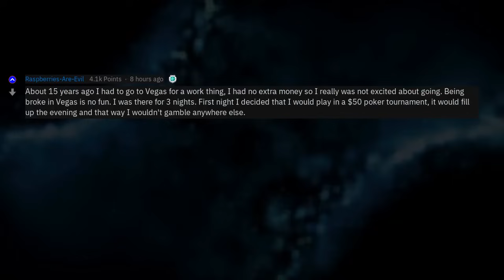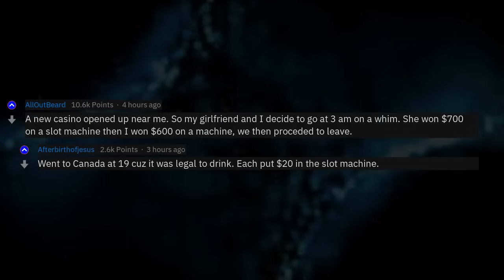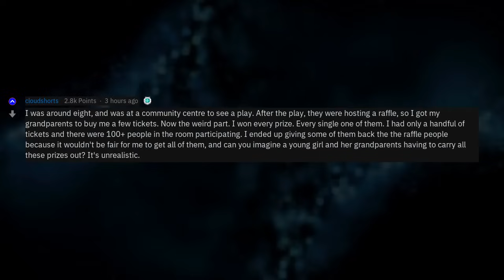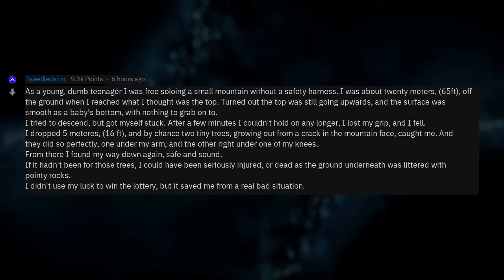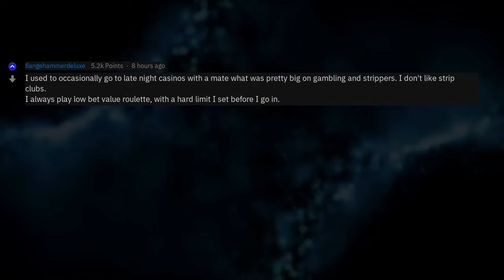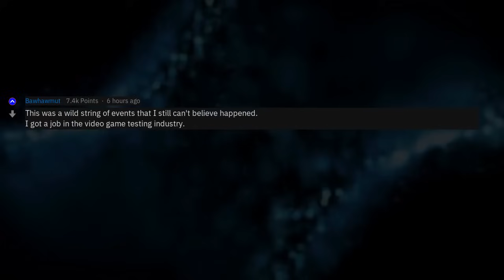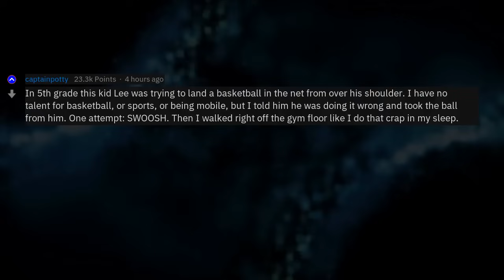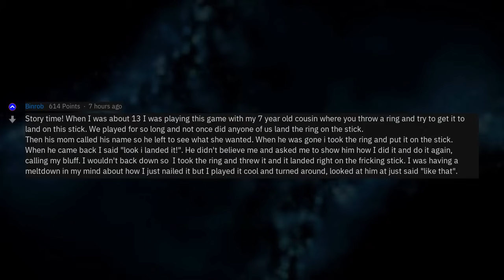What Was the Luckiest Moment Of Your Life?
Fresh AskReddit Stories: What Was the Luckiest Moment Of Your Life? --- LIKE AND I WILL UPLOAD MORE REDDIT STORIES!